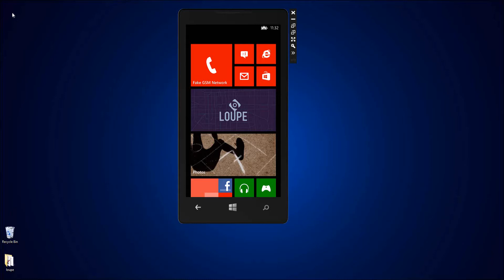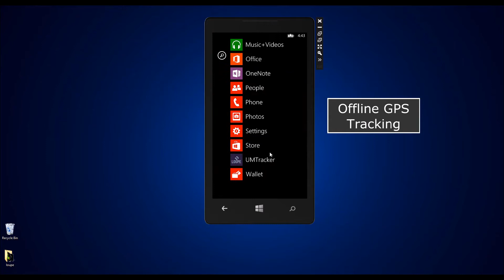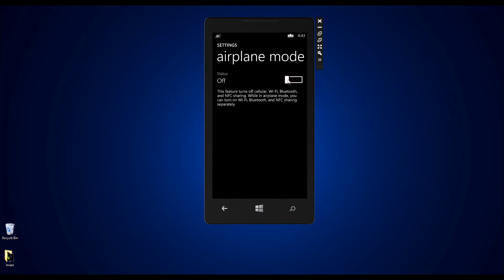Loupe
iOS and Windows Phone app integrating GPSGate